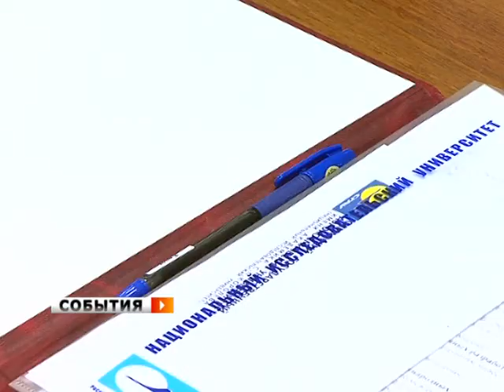Заседание попечительского совета СГАУ